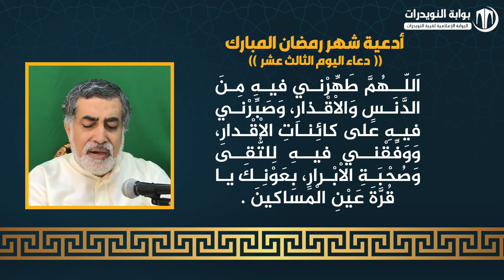أدعية ايام شهر رمضان المبارك - دعاء اليوم الثالث عشر - بصوت القارئ فؤاد الجردابي